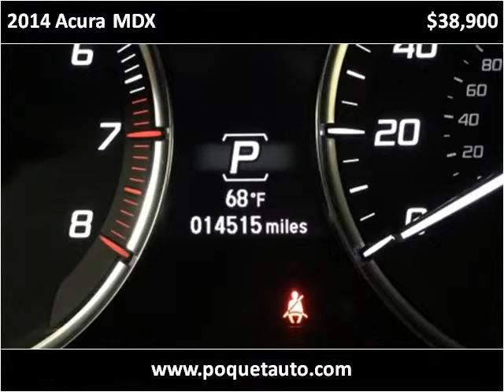2014 Acura MDX Used Cars Golden Valley MN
This 2014 Acura MDX is available from Poquet Auto.